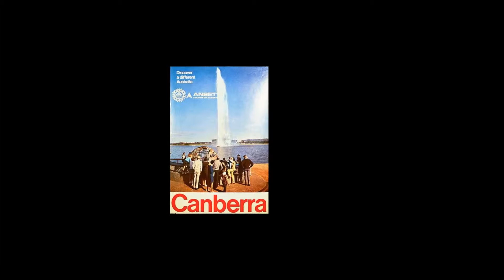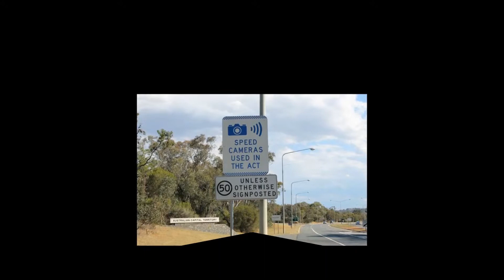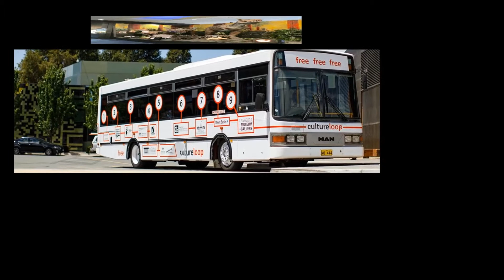Discover Canberra 1-Dimitris Saragas